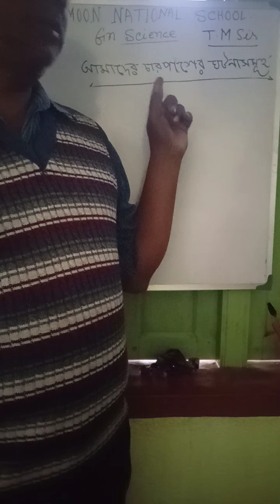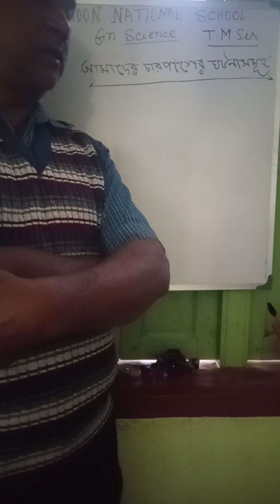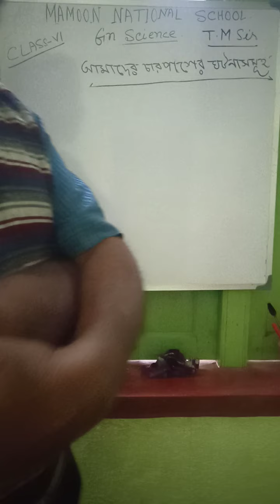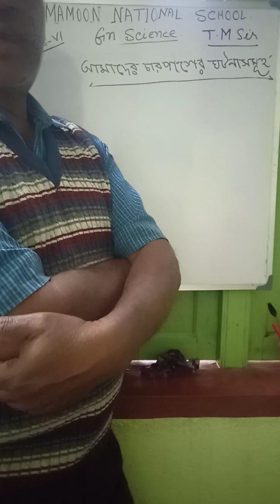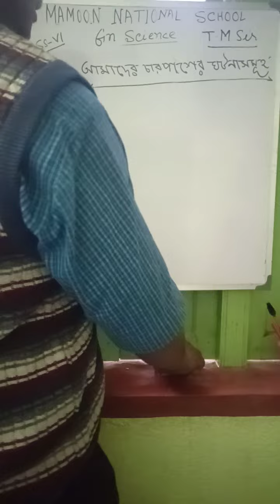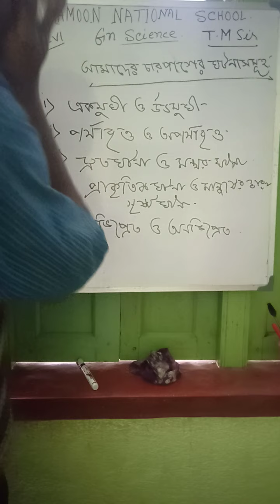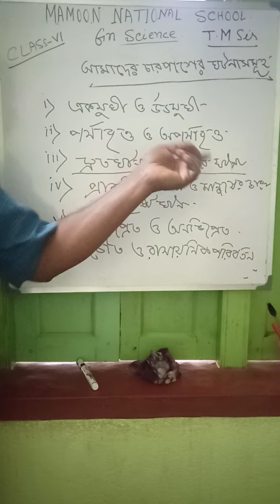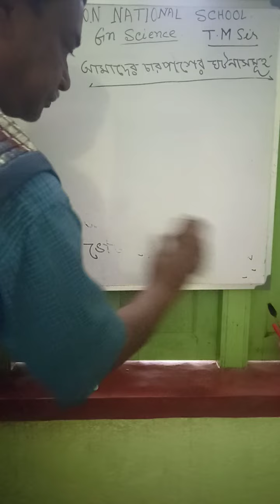8 February 2021(1)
GN  Sçiencee  Class vi